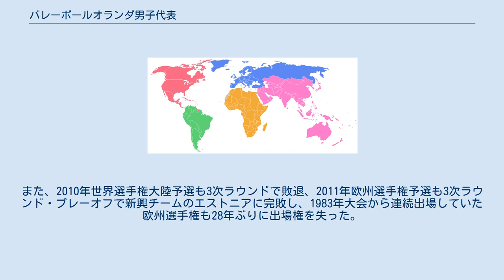バレーボールオランダ男子代表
バレーボールオランダ男子代表は、バレーボールの国際大会で編成されるオランダの男子バレーボールナショナルチームである。
 1947年に国際バレーボール連盟へ加盟。
1940年代の世界選手権、欧州選手権の第1回大会に初出場、バレーボールがオリンピックの正式種目となった1964年東京オリンピックにも初出場を果たした。
 1980年代後半から力をつけ始め、1989年欧州選手権でチーム初の銅メダルを獲得すると、1990年代に世界一の高さと攻撃力を誇る強豪国へ躍進し、1992年バルセロナオリンピックで銀メダルを獲得。
1994年世界選手権、1995年ワールドカップでも銀メダルを獲得するものの、あと一歩のところで金メダルには手が届かなかった。
しかし、オリンピック前哨戦の自国開催の1996年ワールドリーグで初優勝。
1996年アトランタオリンピックでは決勝で世界選手権2連覇中のイタリアをフルセットの激闘の末に破り、万年2位の汚名を返上するとともに悲願の金メダルを獲得した。
さらに翌1997年欧州選手権で初優勝を果たし、FIVBランキング1位へと昇りつめた。
 2000年代に入り、代表選手が入れ替わると成績は低迷し、2006年世界選手権大陸予選プレーオフで敗退。
20年ぶりに世界選手権の出場権を逃がし、その影響でFIVBランキングも24位と大きく落ち込んだ。
また、2010年世界選手権大陸予選も3次ラウンドで敗退、2011年欧州選手権予選も3次ラウンド・プレーオフで新興チームのエストニアに完敗し、1983年大会から連続出場していた欧州選手権も28年ぶりに出場権を失った。